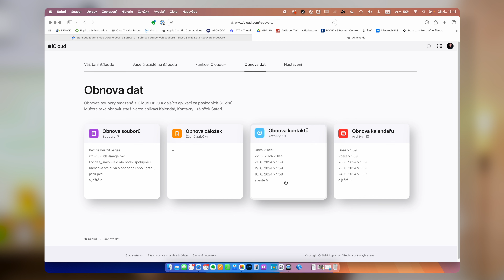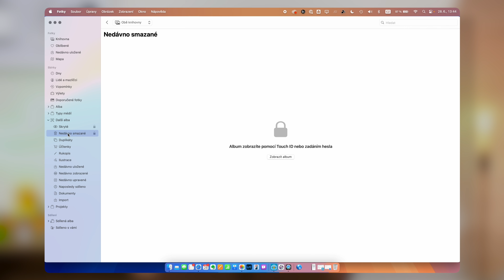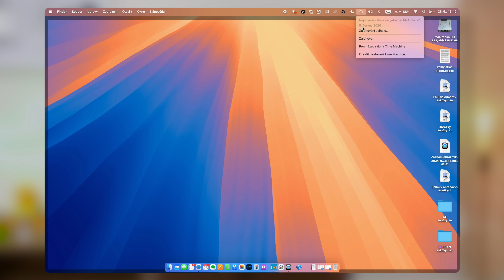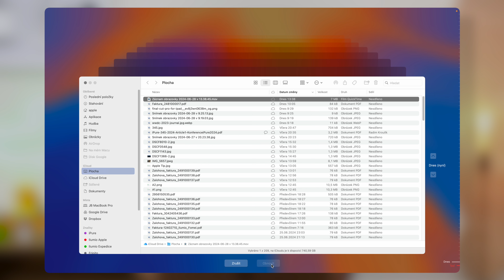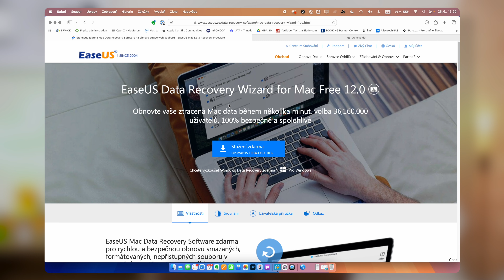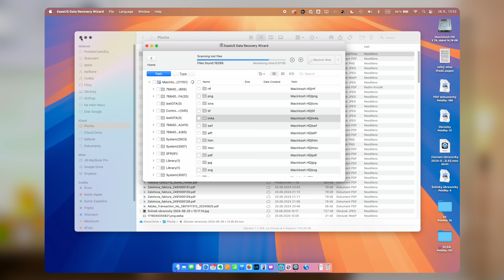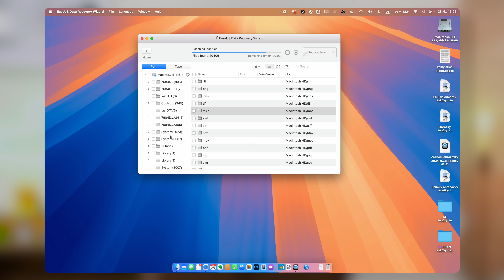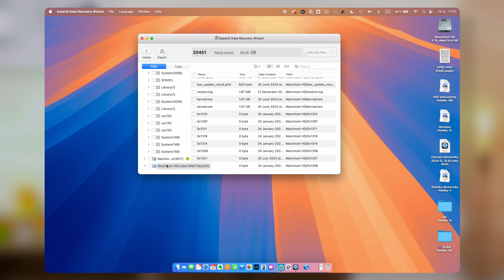Jak zachránit smazaná data v macOS Sequoia? (Alisczech vol. 943)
Občas se to stane každému. Omylem smažeme soubor či složku, kterou pak potřebujeme. Když máte štěstí, najdete je v koši. Když jste připravení, tak v záloze. A když ani jedno, příjde na řadu záchrana dat. Ukážu vám EaseUS Data Recovery Wizard Jak postupovat a jak problémům předcházet se dozvíte ve videu.

Jak obnovit data z koše v macOS?

Chcete se naučit pracovat s Macem? Stáhněte si mou eknihu Jak na Mac

00:00 - Úvod
00:41 - Cloudová úložiště
02:41 - iCloud
04:11 - Koš
06:11 - Time Machine
08:35 - Obnova dat
10:32 - EaseUS
14:28 - Doporučení